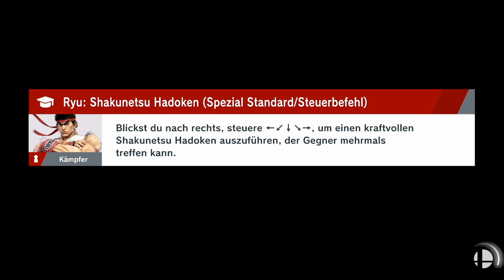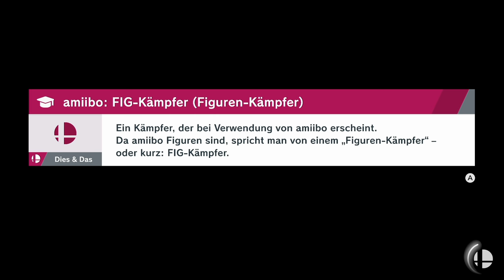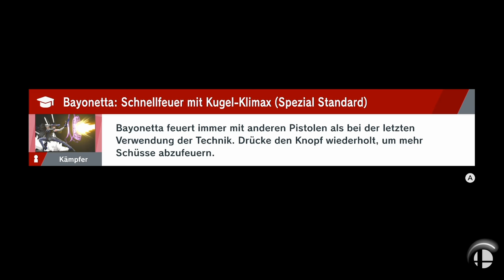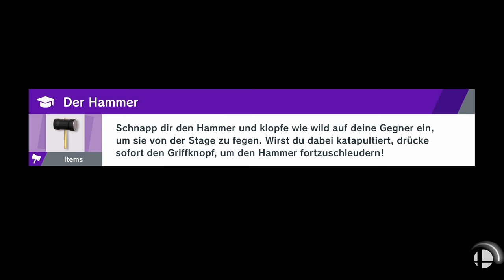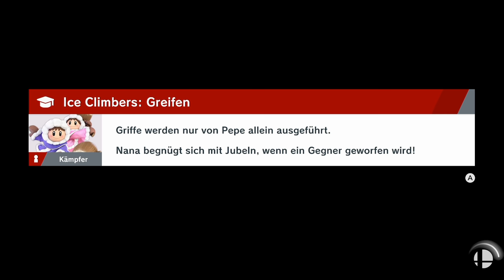Wir retten Ryu! #07 ► Super Smash Bros Ultimate Story Mode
Switch Freundescode:
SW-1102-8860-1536